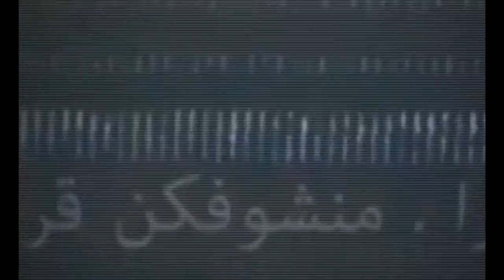بونيتا سعادة ... انتظروني في فيلم سينمائي وهذه الممثلة احبها